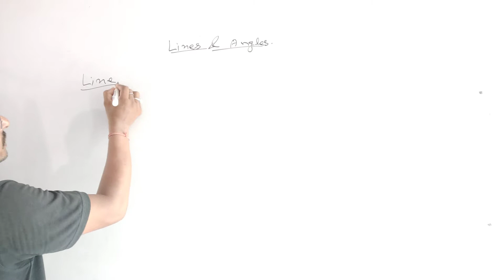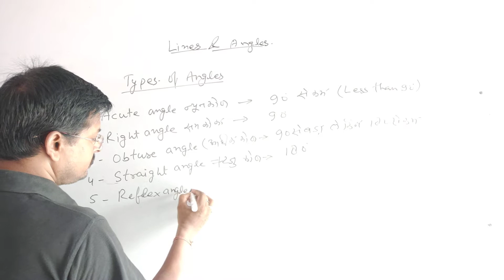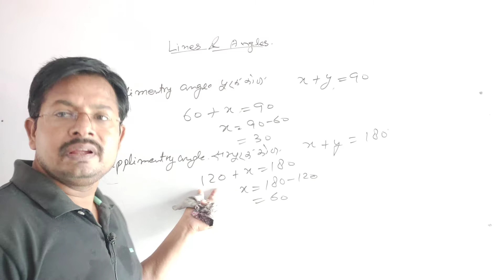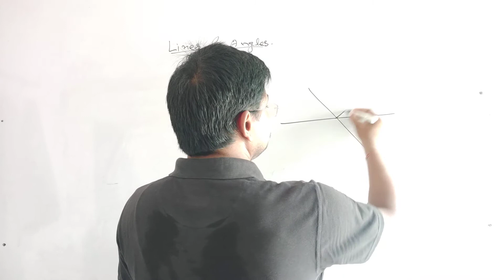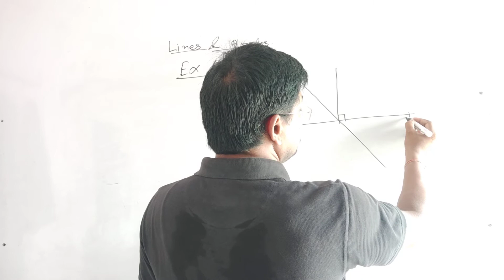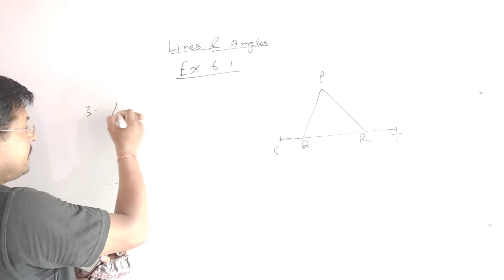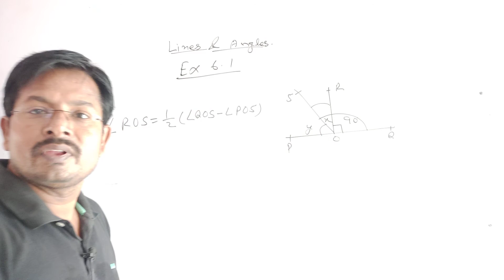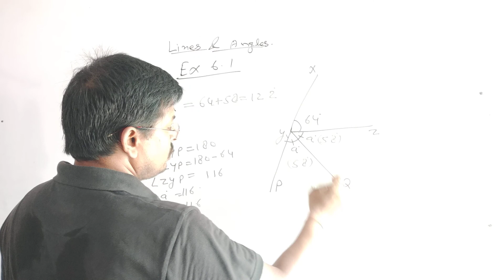NCERT 9th Mathematics Exercise 6.1